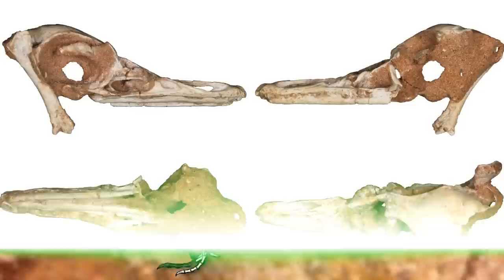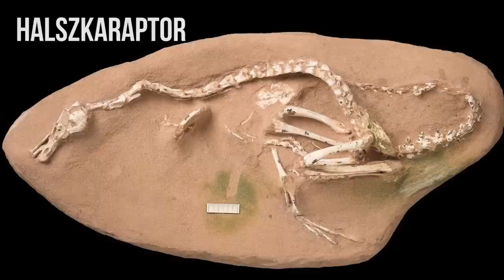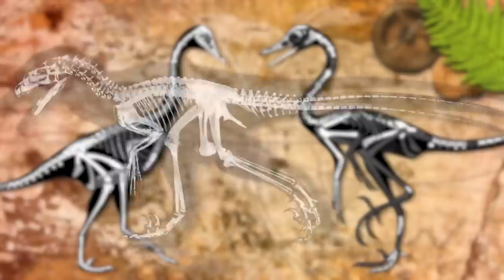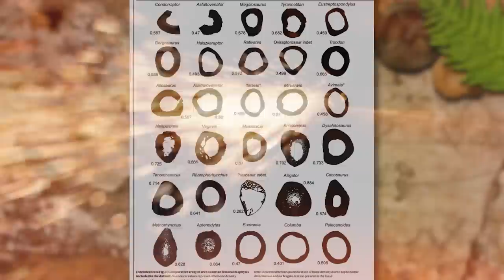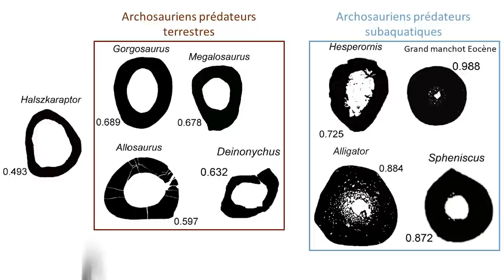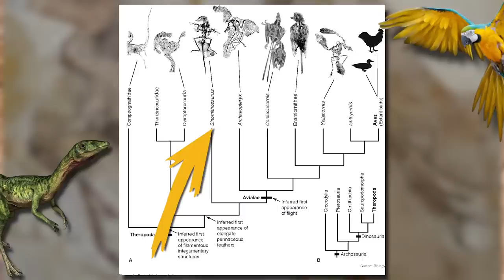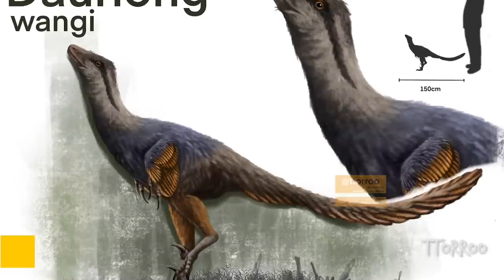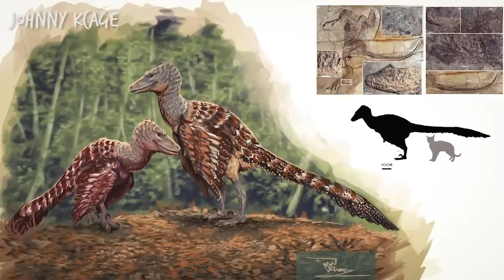LA FAMILLE RAPTOR S'AGRANDIT ENCORE ! Natovenator & Daurlong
La miniature et le titre fait un peu peur mais rassurez vous on va parler de deux petits dinosaures presque mignons décrits il y a peu, Natovenator un dinosaure aquatique et daurlong un fossile super bien conservé !